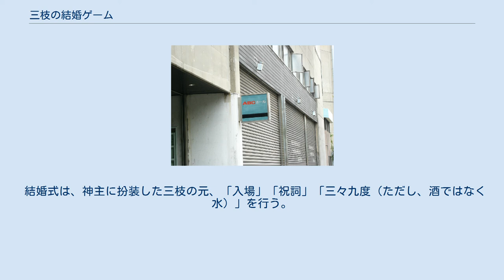三枝の結婚ゲーム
『メナード 三枝の結婚ゲーム』（メナード さんしのけっこんゲーム）は、1976年4月3日から1977年9月25日までテレビ朝日系列局（1977年3月まではNET系列局）で放送された朝日放送（ABCテレビ）製作のクイズ番組である。
メナード化粧品の一社提供。
 スタート当時は『メナードスターマッチ 三枝の大マジメ!?結婚ゲーム』（メナードスターマッチ さんしのおおまじめけっこんゲーム）という題名で、内容も男性芸能人と女性芸能人が4組のカップルを組んで、クイズ・相性診断やマルチビジョンを使ったゲームを行い、得点を競い合うというものだった。
 トップ賞のチームには即席で結婚式を挙げることができ、そこで行われる絵めくりゲームで海外旅行（週替わり）をかけたというものだった。
 開始から半年で芸能人と組む相手を一般の視聴者に変更し、海外旅行もハワイ旅行に固定。
日曜日19:00枠へと移動した1977年4月10日からは、「大マジメ!?」を外し、ラストの絵めくりも「じゃんけん」に変更するが、結果的に1年半で打ち切りとなった。
 原則としてABCホール（2代目）での公開収録だが、年に数回は地方での公開収録も行なわれた。
 まず全チームに持ち点5点が与えられ（賞金は1点につき5000円）、次の3つのゲームに挑戦する。
 マルチビジョン マルチビジョン マルチビジョン こうして、最終的に一番点数を稼いだチームが模擬結婚式を挙げられる。
なお、衣装は和・洋2種類有るが、どちらかは視聴者が決める。
 結婚式は、神主に扮装した三枝の元、「入場」「祝詞」「三々九度（ただし、酒ではなく水）」を行う。
それが済んだ後、ハワイ旅行（芸能人ペア時代は週替わり。以下同じ）をかけたチャレンジゲームに挑戦する（どちらも成功すると天井から大量の紙吹雪が降る）。